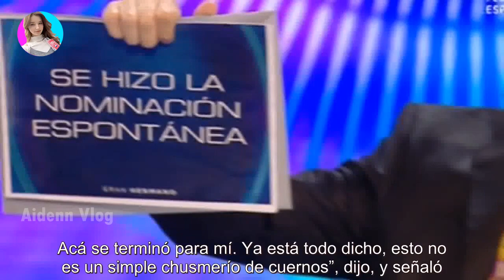La fuertísima definición de Sofía Aldrey de Fede Bal: “Es un tipo patológico que..."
La fuertísima definición de Sofía Aldrey de Fede Bal: “Es un tipo patológico que..." - Últimas Noticias teleshow

Tras descubrir la infinita trama de engaños de parte del actor, la marplatense lo fulminó con una tremenda descripción. Esta semana sal...